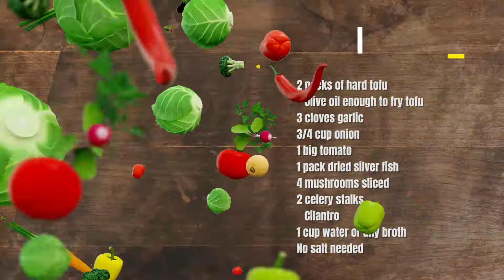How to cook Fried tofu with dried silver fish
You might wonder why I named my channel “Eyay Adventures”.  Well, my maiden name is Evelyn A. Isla.
    In this channel, I'm going to show some simple recipes. How to cook certain foods the easy way. I'm going to show recipes from where I came from.  I'm going to show you also some kitchen hacks. I'm going to show also the differences between vegetables, flours, cooking oil and many more.

Sauteed fried tofu with dried silver fish is another recipe that is very simple to prepare.  My ingredients are found in the video.

And these are:
Tofu
Dried silver fish
Garlic, Onions and tomatoes
Water or broth